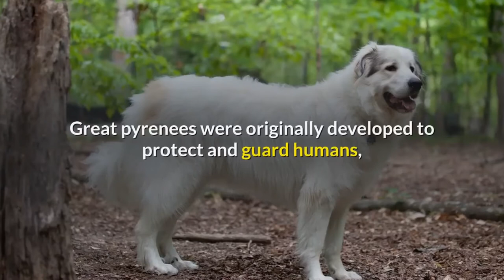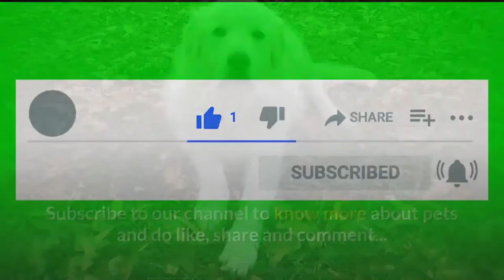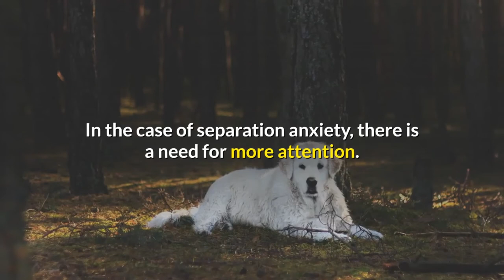How to keep the great pyrenees busy? | What are the signs of boredom in the Pyrenees?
How to keep the Great Pyrenees busy?
What are the signs of boredom in the Pyrenees dog?
How to keep the Pyrenees dog busy and entertained?